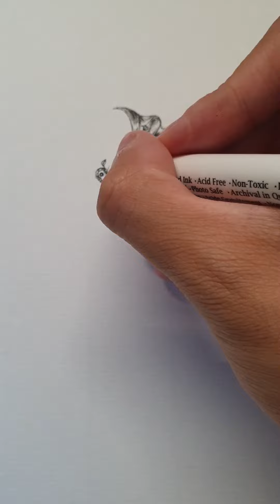P1 - Hướng dẫn Vẽ STICMAN TRIỆU HỒI SƯ cực kỳ đơn giản | DRAW so ấy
Step by Step Draw Stickman